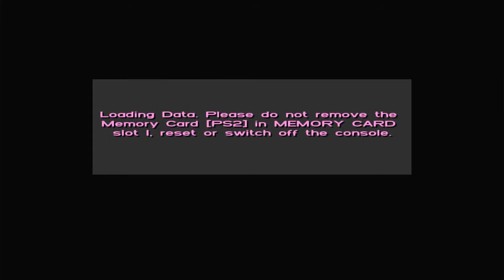Grand Theft Auto: Vice City Part 52 - Candy Suxxx